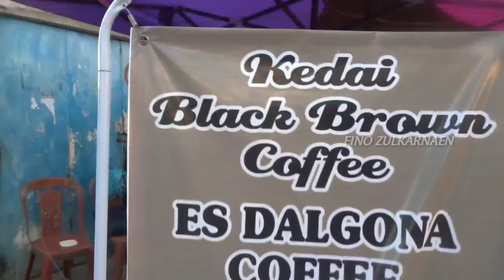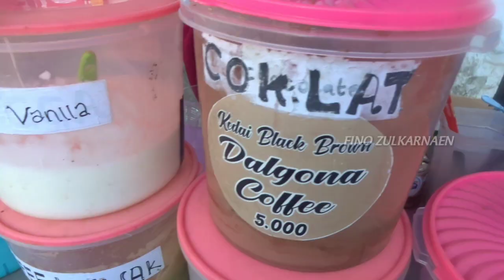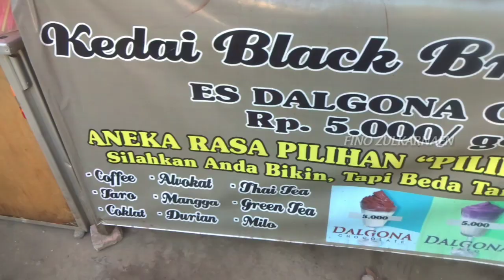JUALAN ES DALGONA 16 RASA, SATU SATUNYA DI MAKASSAR !! CUMA 5rb DAN FREE TOPPING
Jualan dalgona 16 rasa, satu satunya di makassar.
minuman kekinian yang sempat viral es dalgona kini menjadi ladang usaha baru bagi para pelaku usaha kecil.
es dalgona salah satu minuman korea yang awalnya viral itu hanya dalgona coffe, namun di indonesia sendiri di olah menjadi berbagai rasa guys.
salah satunya penjual minuman es dalgona yang satu ini, ada 16 rasa es dalgona guys.. dan harganya pun hanya 5rb dan sudah free toping.
banyak penjual dalgona di makassar namun tidak sama dengan penjual satu ini.

lokasinya di jln Tamalate kota makassar
depan mesjid ridha muhammadiyah
jualannya mulai jam 9 pagi sampai jam 12 malam